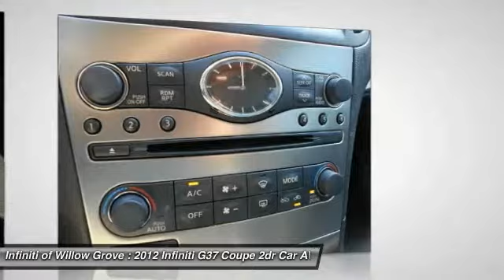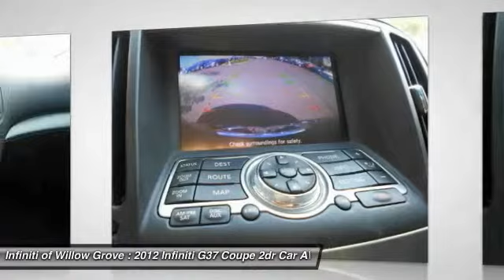2012 Infiniti G37 Coupe Willow Grove PA IN3240P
2012 Infiniti G37 Coupe x

***INFINITI PRE-OWNED CERTIFIED***. Sport Package (Aluminum Pedals & Footrest, Solid Magnesium Paddle Shifters, Sport Brakes, Sport Front Fascia, Sport-Tuned Suspension, and Viscous Limited-Slip Rear Differential (VLSD)), Infiniti Certified, 3.7L V6 DOHC 24V, and AWD. Your quest for a gently used car is over. This superb-looking 2012 Infiniti G37 has only had one previous owner, with a great track record and a long life ahead of it. Infiniti Certified Pre-Owned means you not only get the reassurance of up to a 6yr/100,000 mile limited warranty, but also a 142-point inspection/reconditioning, 24/7 roadside assistance, trip-interruption services, rental car benefits, complimentary oil/filter change, and a complete CARFAX vehicle history report. This great G37 will wow you with its low mileage, plus it has comfort and safety to spare.